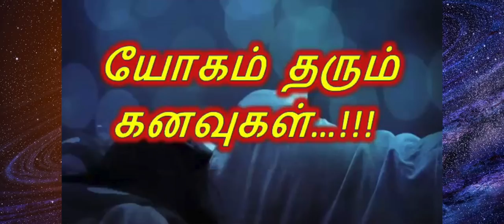கனவின் பயன்கள், மற்றும் விருப்பத்தை நிறைவேற்றும் பிரிஞ்சி இலை- Birinji ilai parigaram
கனவின் பயன்கள், மற்றும் விருப்பத்தை நிறைவேற்றும் பிரிஞ்சி இலை

விருப்பத்தை நிறைவேற்றும் பிரிஞ்சி இலை,அதீத விரயங்கள் மற்றும் செலவுகள் நிற்க அமானுஷ்ய பரிகாரம்,birinji ilai parigaram